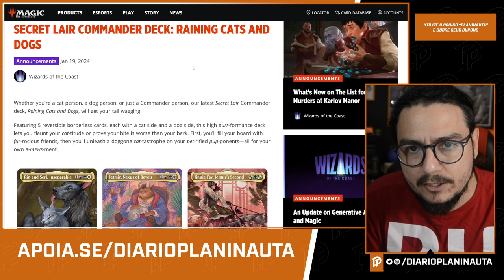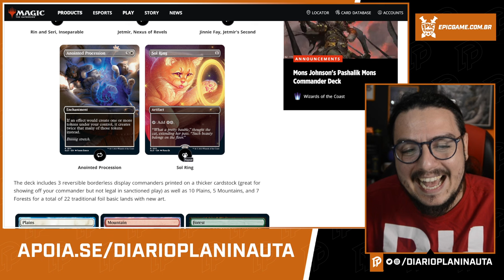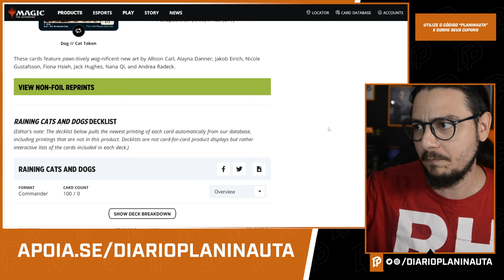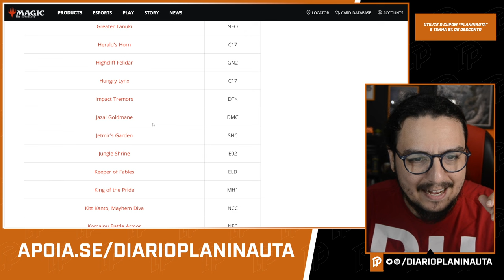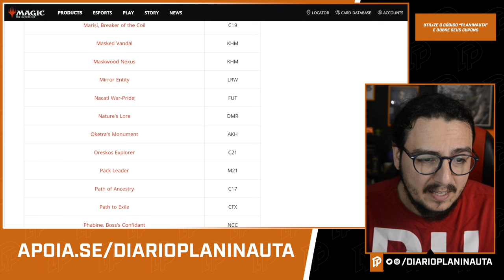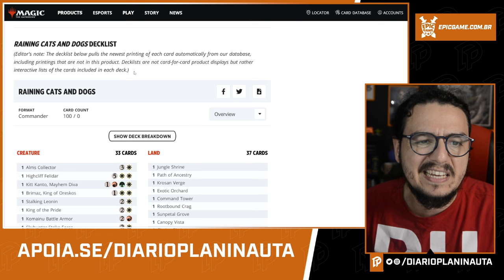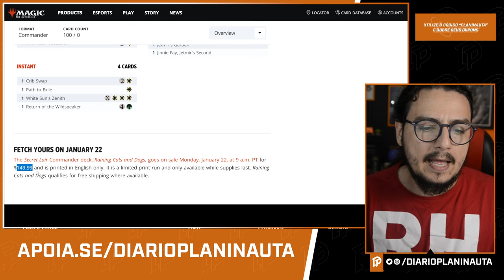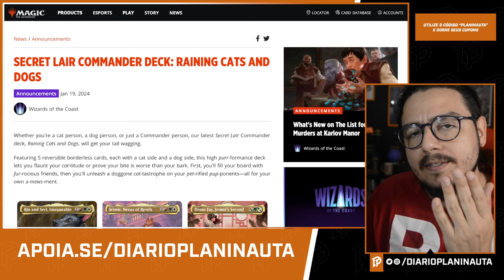SECRET LAIR COMMANDER DECK: RAINING CATS AND DOGS - ANÁLISE